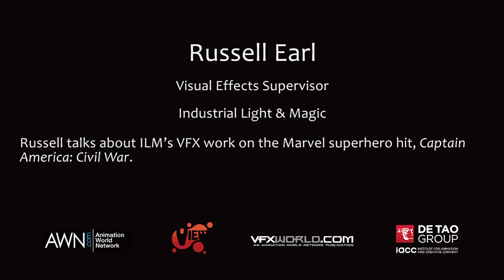AWN Professional Spotlight: VIEW 2016/Russell Earl Part 1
As part of AWN’s Professional Spotlight series -- a series of exclusive video interviews shot during the VIEW Conference in 2016 -- here is Part 1 of an in-depth two-part interview with Russell Earl, a VFX supervisor at Industrial Light & Magic. In this discussion, Russell talks about ILM’s extensive and challenging VFX work on the Marvel smash super hero hit, ‘Captain America: Civil War.’ Part 1 of 2.